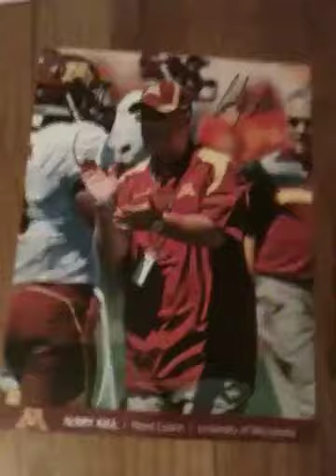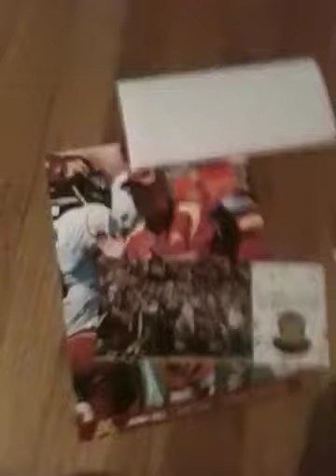Mailday 2/2/12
My two packages that came in the mail today.